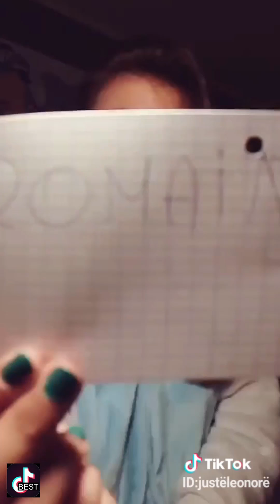THANK U, NEXT / ARIANA GRANDE / Best Tik Tok Dance Challenges (2018)